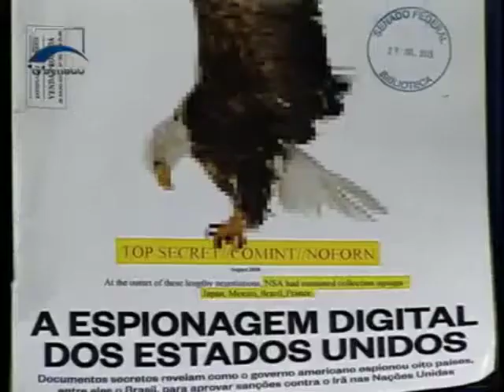Política externa brasileira é criticada por especialistas em debate na CRE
Em audiência pública na Comissão de Relações Exteriores do Senado, analistas criticaram a política externa brasileira, que, segundo eles, estaria enfraquecida e contaminada por afinidades ideológicas. A melhoria das relações diplomáticas com os Estados Unidos também foi cobrada. Veja a reportagem de Érica Ceolin, da TV Senado.